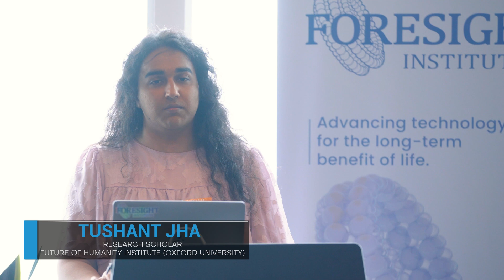Tushant Jha | Abundance of What? @ XHope day 2023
This video was recorded at Foresight's Existential Hope day 2023.

We are excited to bring together a diverse group of experts  as we aim to explore positive yet realistic future scenarios.With science and technology rapidly advancing and shaping our world in countless ways, it is important to consider not just the risks but also the possibilities for the future. Existential Hope Day aims to provide a space for open and honest dialogue about the potential for a bright and hopeful future, while also being grounded in realistic expectations.